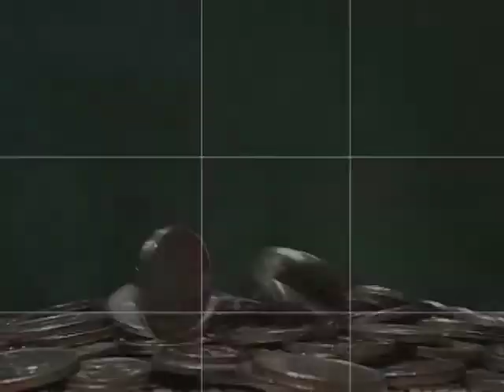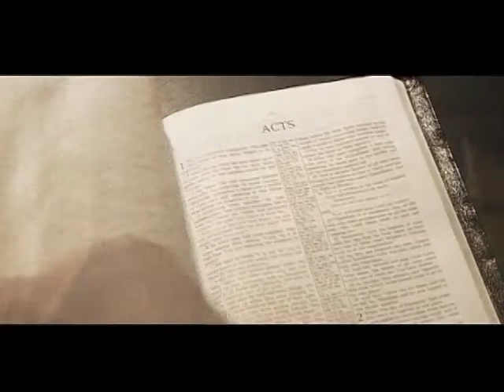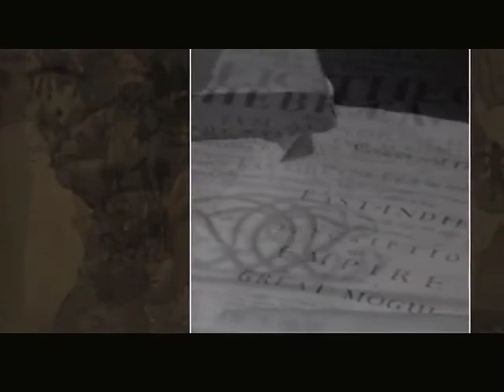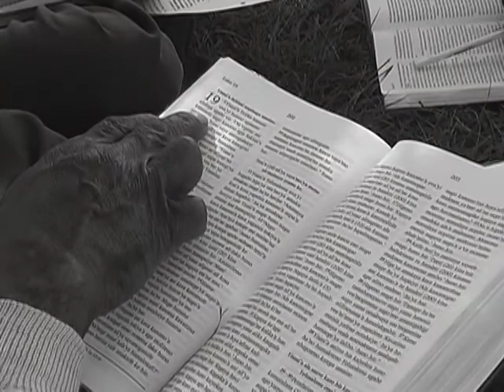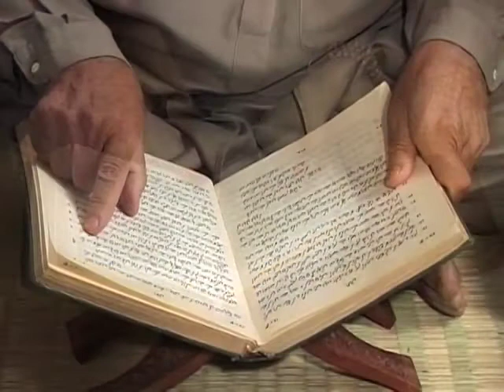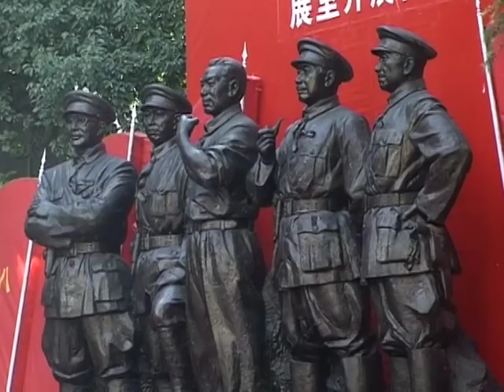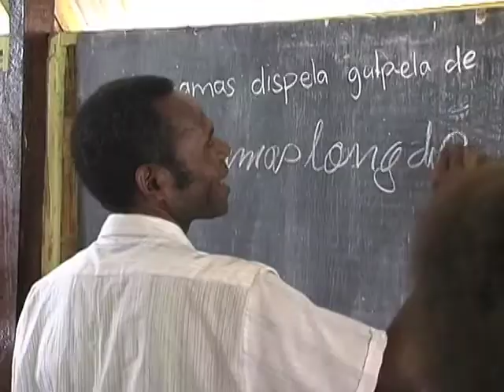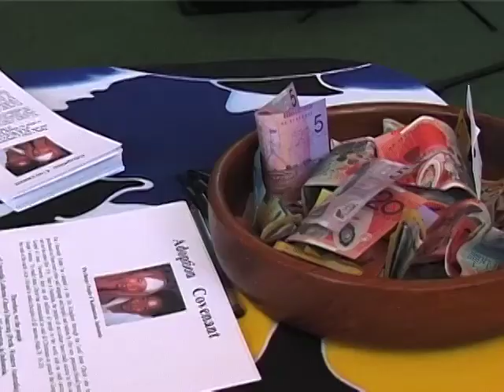Global Purpose Mandarin dub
From Genesis to Revelation, God’s global purpose to reach all peoples unfolds in this power-packed presentation. Dynamic special effects illustrate biblical and historical perspectives that outline God’s movement through history and how we can be a part of His plan for the world.

The video includes 4 chapters: Biblical, Historical, Unreached People, and Involvement. This video can be used as a teaching tool for perspectives courses, missions conferences, churches and schools. It serves as an inspirational visual masterpiece to reveal God’s blessing for every believer - to join Him in reaching all peoples and thus fulfill God’s global purpose. Dubbed in Mandarin..

Production: 2006 / Running time: 20 minutes